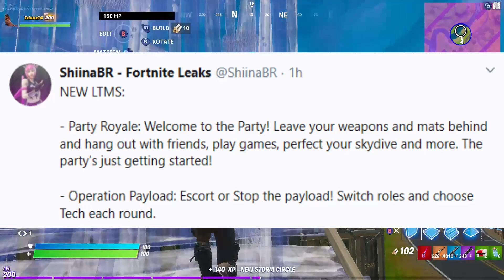Fortnite 12.50 Update Map Changes Party Royale LTM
Hey just showing some new things that have been added in the new 12.50 update. New LTM , challenges, starter pack and more let me know what you think and have a GREAT day!